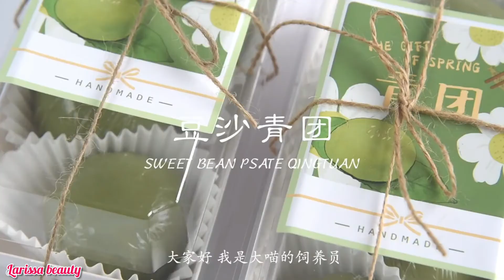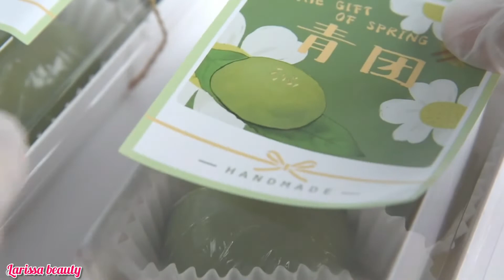[抖音] ASMR Nấu ăn cùng Tik Tok 🍧- Thạch rau cau - bánh trứng muối - Cooking with Tik Tok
Ghé thăm gian hàng online của mình trên Shopee nhé! larissa_beauty:🥰